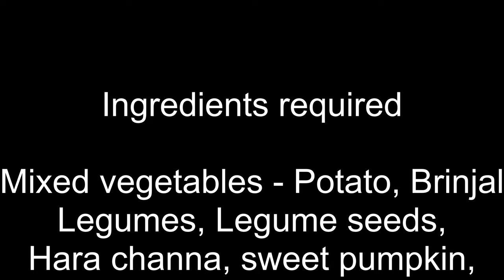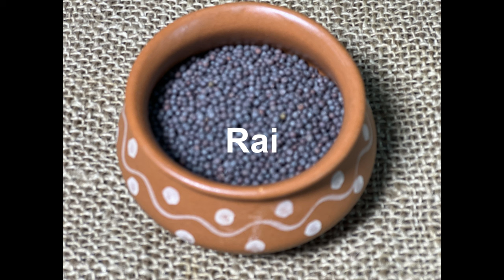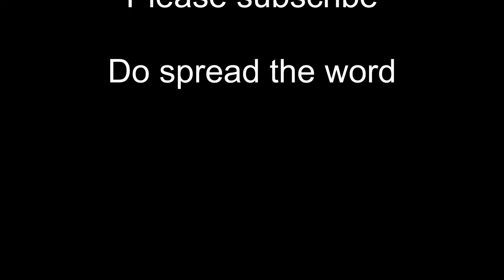Bhogi Special Mixed Vegetable Curry from LRC's Kitchen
Bhogi Special Mixed Vegetable Curry by Dr Sita?Rithika